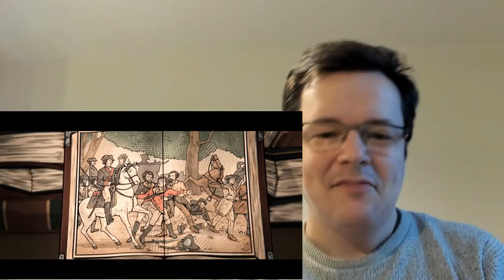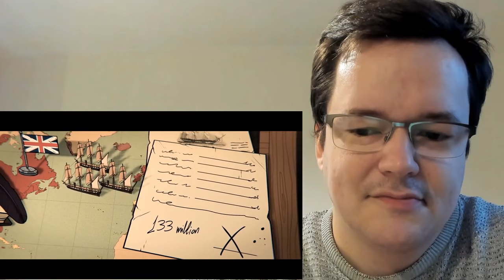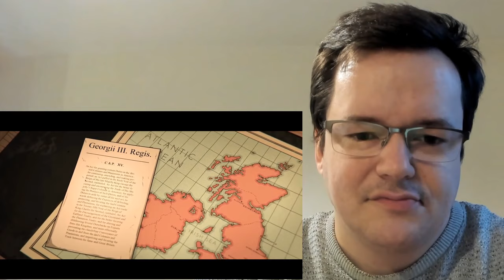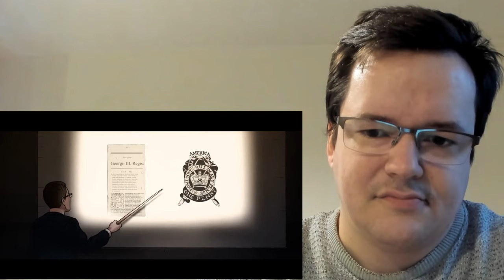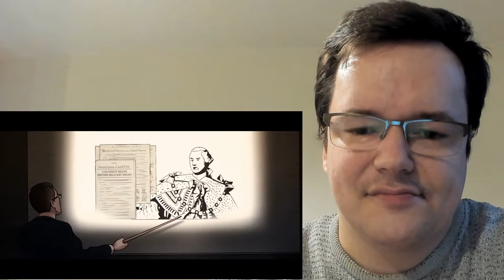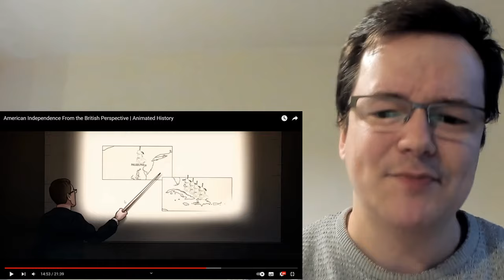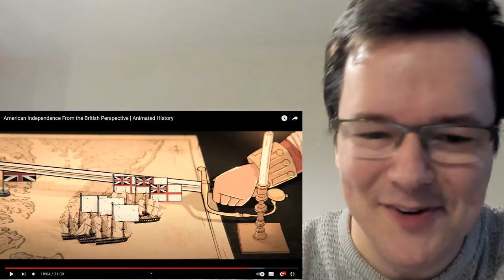British Guy Reacts to 'AMERICAN REVOLUTION FROM THE BRITISH PERSPECTIVE' - 'Was King George right?!'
I react to American Independence From the British Perspective from the Armchair Historian. Covers the events leading up to the American Revolution from the Seven Years War onwards, with a particular focus on how Britain alienated its colonists including taxation, why the British were unable to win the war in the first few years and how they were defeated once a European coalition formed against them. Hope you enjoy and find out whether the video changed my mind!